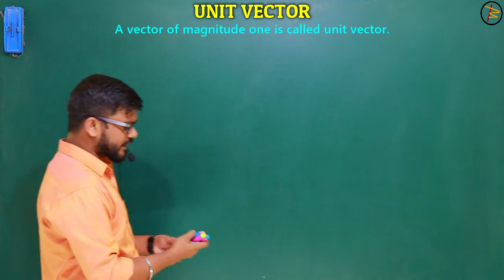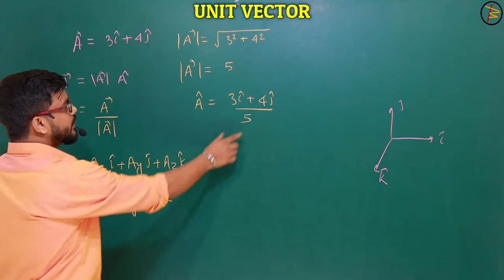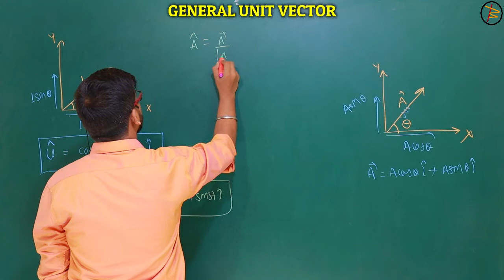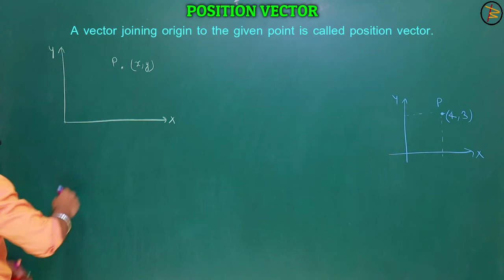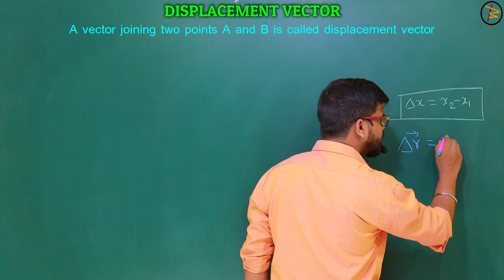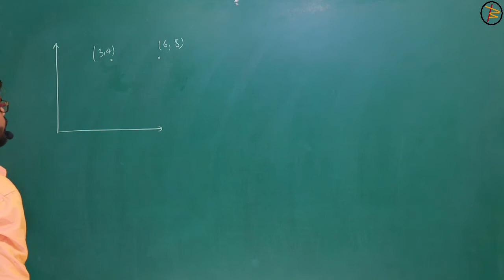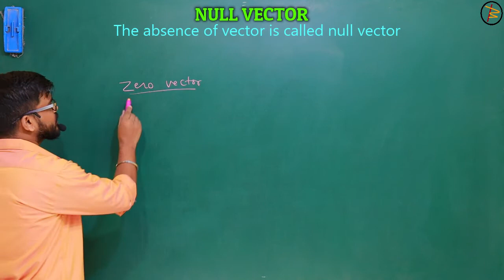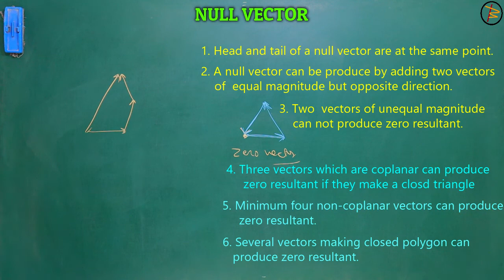Vector | Class - 11 | L-3 | Types of vector | NEET | JEE (Main & Adv.) | Sujeet Kumar | RPM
This video will give you feel about

1.Unit vector.
2.Position vector.
3.Displacement vector.
4.Null vector.
5.Important question.

VECTOR

BASIC MATHEMATICS

ERROR ANALYSIS:-

ELECTROSTATICS:-